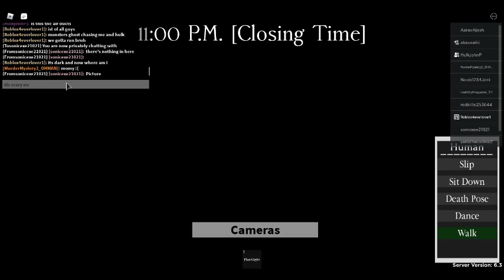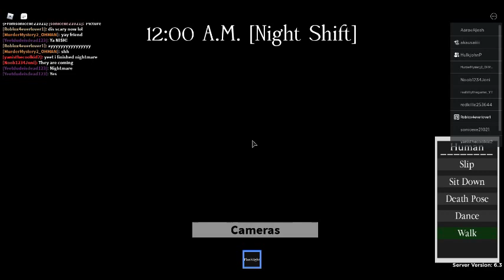Playing FNAF with hulk and some bears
playing fnaf with john meh friend